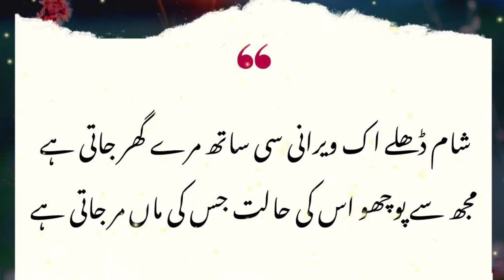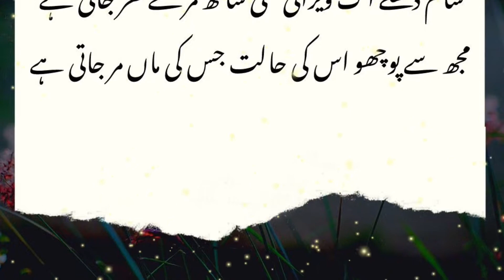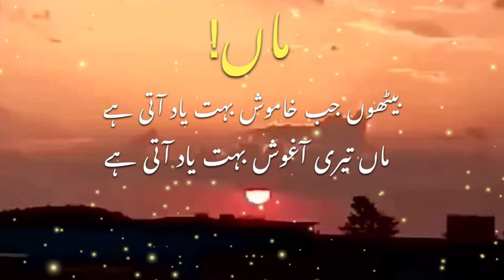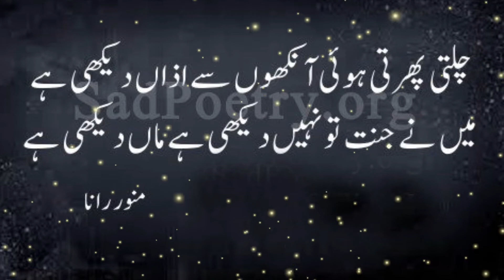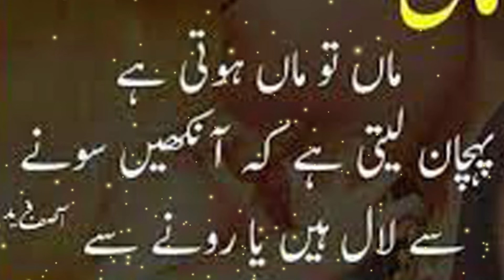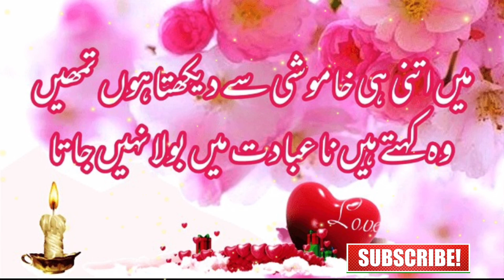Mera Dono Jaha'n Meri MAA | मेरा दोनों जहां मेरी मां | New & Best Kalaam By Hafiz Mohd Shahid Raza